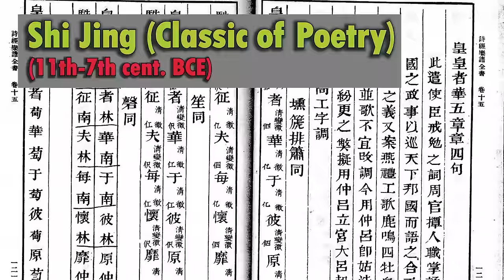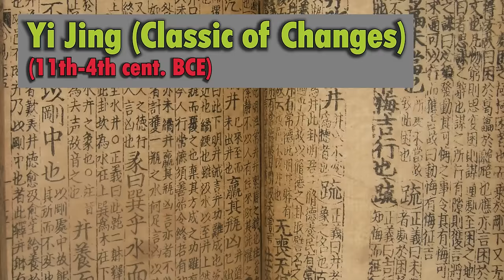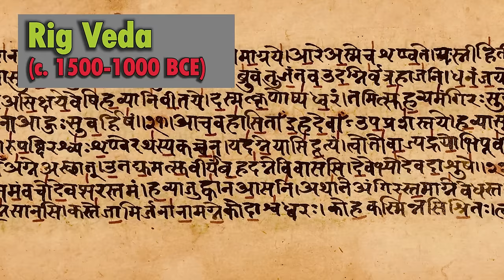The Oldest Books in the World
The vast majority of writings from ancient times have not survived until today. So we are fortunate that some have made it to us after all this time. Have you ever wondered what the oldest surviving books in the world are? This video takes you through them, region by region.

Contents
0:00 What Counts as a Book?
03:30 East Asia
06:32 South Asia
09:22 West Asia
12:08 Africa
15:39 Europe
17:14 America

► REFERENCES
English translations of the ancient books:
Shi Jing